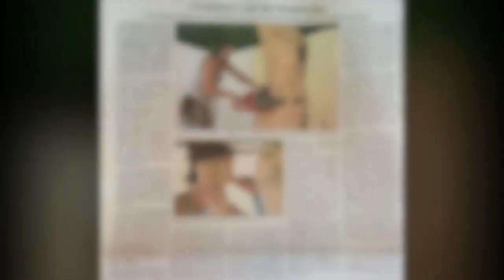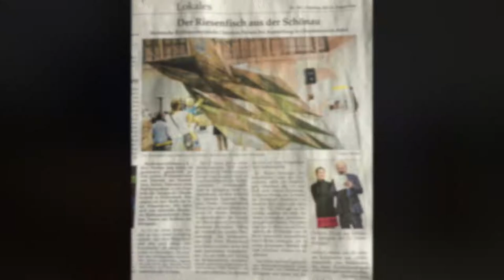Christine Perseis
Christine Perseis verlässt ihre Heimat Unterdietfurt, ihren Arbeitsplatz in Eggenfelden, geht nach Oberbayern. An der Berufsfachschule für Holzbildhauerei in Berchtesgaden lernt sie das Handwerk von der Pike auf, beginnt, auch mit anderen Materialien zu experimentieren, mit Stahl, mit Beton, mit riesigen Blechrauten, mit Stein. "Es fühlte sich von Anfang an richtig an", beschreibt Christine Perseis das Gefühl, ein Leben ganz für die Bildhauerei zu leben.